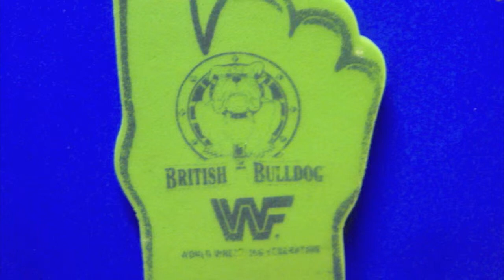Foam WWF Hand and memories of meeting Macho Man Randy Savage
Sue remembers the taking her son to watch WWF wrestling at Wembley after the strike.

Re-Dock and MCQN ltd are working with the ex-mining community in St.Helens to transform mining artefacts into an interactive exhibition of enchanted objects, telling the story of the past 30 years.
This project was commissioned by St. Helens Arts Service as part of the second Cultural Hubs programme and is supported by public funding from the Arts Council of England. Delivery is a collaboration between Re-Dock, St. Helens Arts service and Internet Of Things experts MCQN ltd.
This year it is 30 years since the 1984 miners’ strike, which opposed the government’s policy of pit closures. Re-Dock & MCQN ltd., are working with the ex-mining community of St.Helens to create an interactive exhibition of intelligent mining artefacts and we want YOU to help us create it. Once we have collated all of the objects we will be making an interactive exhibition that will transform this collection into enchanted objects that glow, vibrate, move or trigger sounds and videos, when people talk about them online.